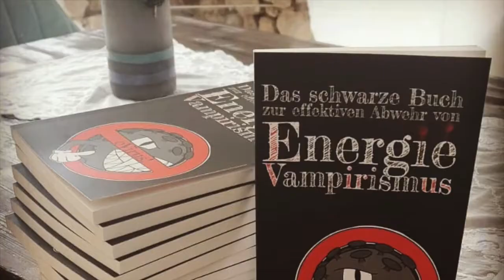Wenn wir DAS mit uns machen lassen, lassen wir ALLES mit uns machen!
Wenn wir hier nachgeben, werden wir es überall anders auch tun!
Denkt nach...